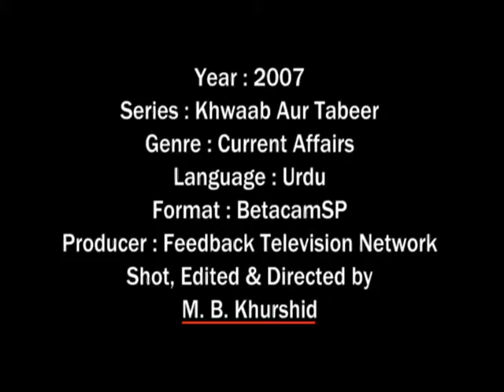Kashmir News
This represents the current affairs programme produced by Filvid Entertainers. Filvid reported   unbiased coverage of Socio-political and economic scenario in Kashmir during turmoil and terror turbulance.